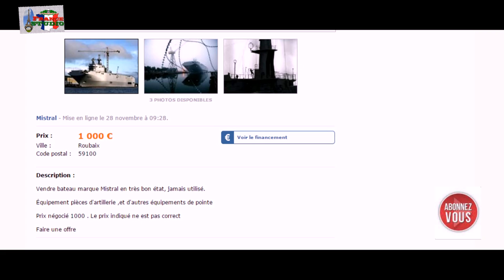Vendre bateau marque Mistral /Продается вертолетоносец Мистраль /Mistral helicopter sold for 1000 €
Vendre bateau marque Mistral en très bon état, jamais utilisé.Нашел такую запись на французском сайте о продаже Мистраля за 1000€ ,Цена договорная пишут .